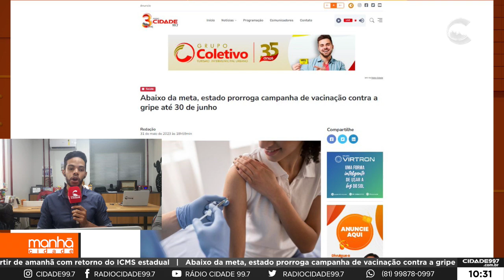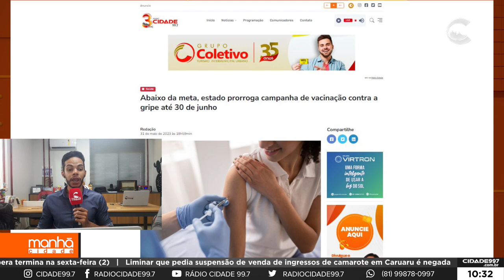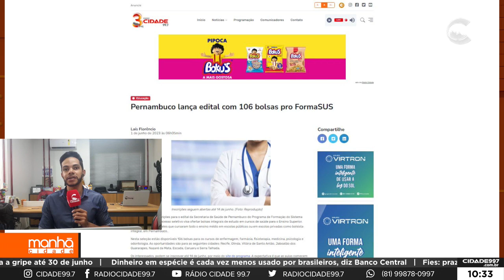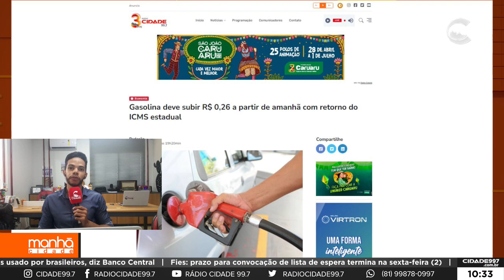Manhã Cidade - 01.06.23 - Destaques do Site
Rodrigo Miranda traz nesta quinta-feira (01) o que é destaque no site cidade997.com.br